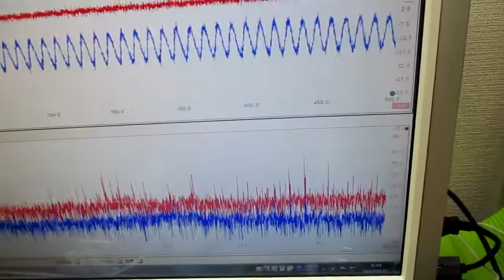オリジナル超音波システム（相互作用のコントロール技術）